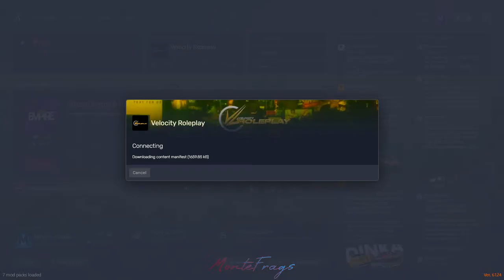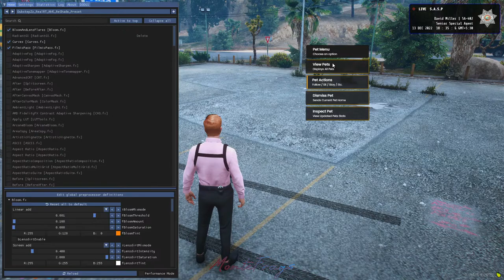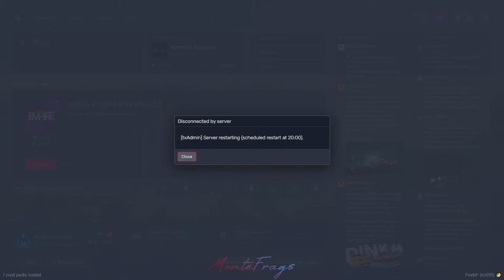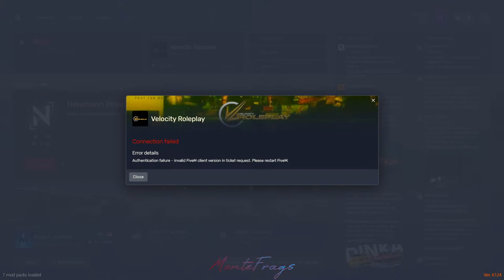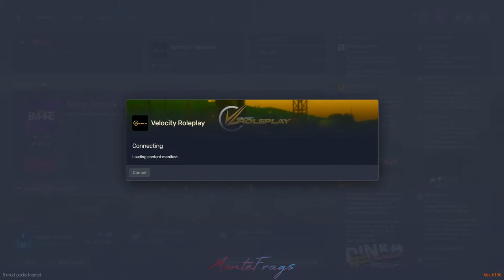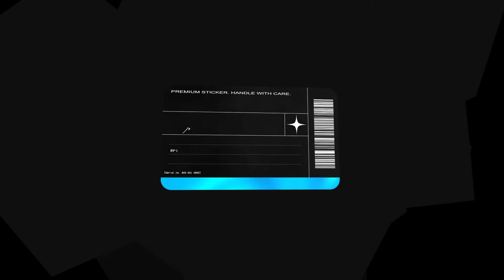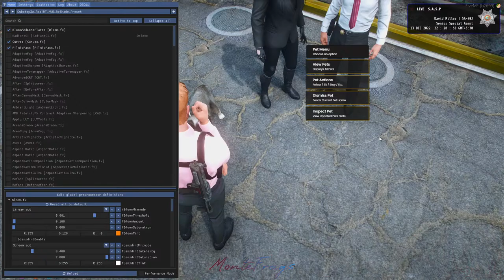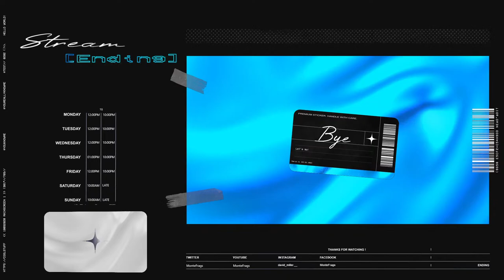David 'Innocent' Miller 10-41 | DEA Agents getting Kidnapped ????? | VLTRP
Welcome, To My Channel I Stream Pc Games.

Thumbnail By - @Ayushi Kapoor

► Fan of FPS & AAA games

💻  ★Gaming PC specs below ★ 💻
● Motherboard: Aorus X570 Master
● Processor: AMD Ryzen 9 3900x
● RAM: Aorus RGB 3600Mhz 16GB
● GPU:  Gigabyte Vision Rtx 3080
● Internet: Excitel Fiber-300mbs Up-Down
● SSD: Seagate Firecuda M.2  1TB
● SSD: Gigabyte M.2 1TB x2
● Storage:  Seagate Barracuda 1TB, WD Blue 1TB
● SMPS: Aorus P850
● Case: Aorus C300 Glass

● Monitor: Lenovo Legion Y Series 144Hz
● Monitor: Benq Zowie 240 Hz
● Mouse Primary: Glorious Model D
● Mouse Secondary: Logitech G502
● Keyboard: Logitech G512 RGB
● Keyboard Ant E Sports

►Chat rules:
1. No Toxic comments
2. No hate for moderators
3. No political or religious discussions
4. No explicit comments
5. No spamming